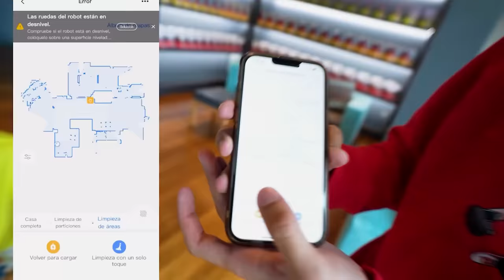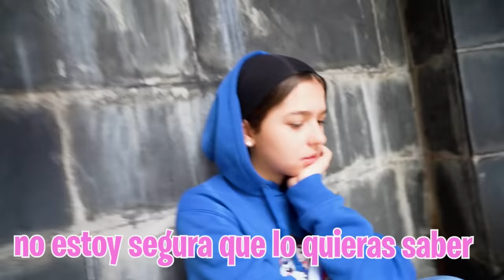LA NIÑA POPULAR METE LA CABEZA DE MI HIJA EN EL VATER…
La niña popular ha llegado a un punto con mi hija que es muy fuerte y ha llegado a meterle la cabeza en el váter del colegio. Tengo que hacer algo con lo que está pasando.